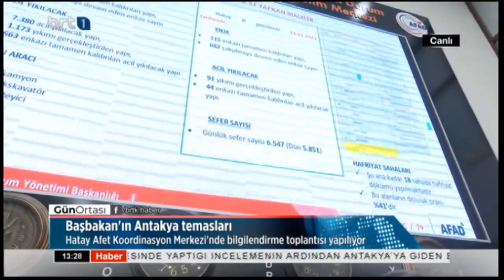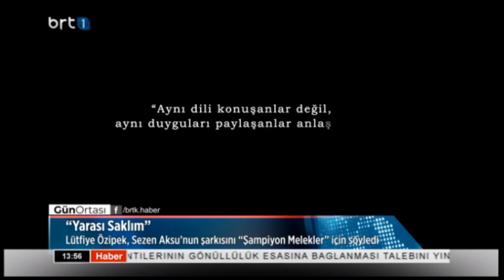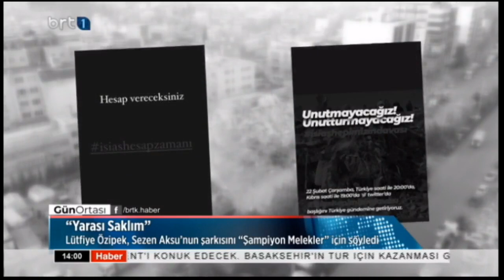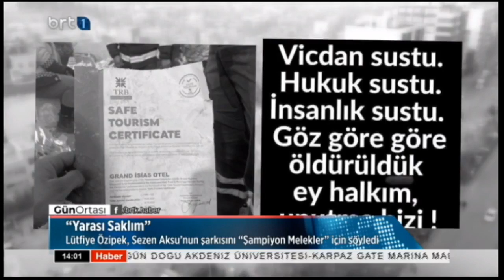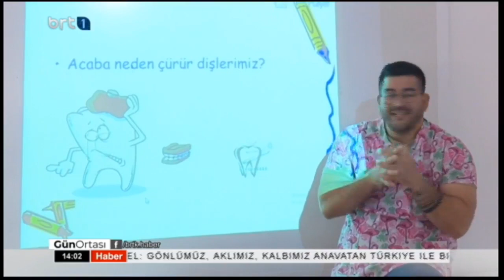Gün Ortası 15.03.2023